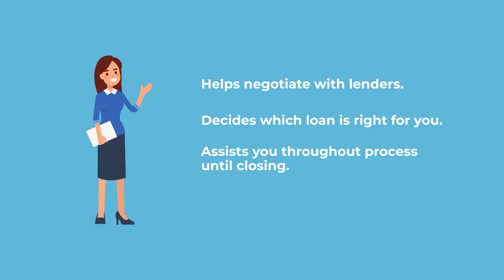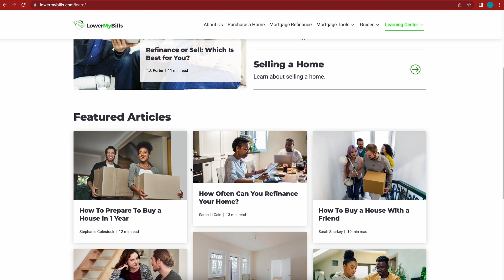Mortgage Broker vs. Bank: Which Is Better When Loan Shopping? | LowerMyBills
00:00 Introduction
00:20 Loan Broker
00:45 Bank
01:05 Loan Options
01:13 Final Verdict

Buying a home in today’s housing market can be a daunting task. Soaring demand for a limited supply of homes has created a seller’s market. The U.S Census Bureau reports the average price for a new single-family home was near $500,000 in January 2022.

Since most people are unlikely to have that much cash handy, prospective homebuyers need to know how to get a mortgage that fits their needs and budget. But it takes time to sort through the many options that banks and other lenders offer, which is why you might want to find a mortgage broker who can do it for you.

LowerMyBills does not endorse, warrant, or guarantee any financial product, service or company and makes no representation of any rates or financial programs. The content displayed on LowerMyBills or in this video does not provide legal, financial, accounting or tax advice.